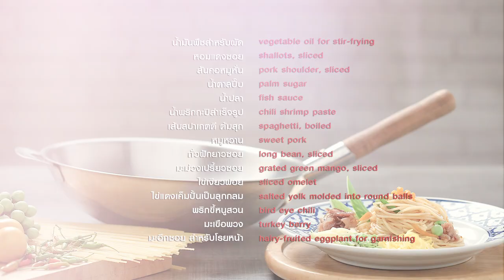โดย "อ.ยิ่งศักดิ์"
ผลิตภัณฑ์ : กระทะจีน vitalux 3 ชั้น 30 ซม. ด้ามไม้สัก ตราหัวม้าลาย
สิ่งที่ต้องเตรียมสำหรับ (หมูหวาน)
หอมแดงซอยบาง 50 กรัม
สันคอหมูหั่นบาง 250 กรัม

วิธีทำ (หมูหวาน)

ใส่น้ำมันพืชลงใน กระทะจีน vitalux 3 ชั้น 30 ซม. ด้ามไม้สัก ตราหัวม้าลาย ตั้งไฟพอร้อน ใส่หอมแดง ลงผัดจนมีกลิ่นหอมเติม เนื้อหมู ผัดพอหมูเริ่มสุกปรุงรสด้วย น้ำตาลปีบ และ น้ำปลา ผัดจนหมูหวานสุกและ มีลักษณะเหนียวข้น ปิดไฟ เตรียมไว้
สิ่งที่ต้องเตรียมสำหรับ (สปาเกตตีผัดลงเรือ)
น้ำพริกกะปิสำเร็จรูป 100 กรัม
เส้นสปาเกตตี ต้มสุก 300 กรัม
หมูหวาน 100 กรัม
ถั่วฝักยาวซอย , มะม่วงเปรี้ยวซอยเป็นเส้น ,หมูหวาน ,ไข่เจียวฝอย สำหรับรับประทานคู่
ไข่แดงเค็มปั้นเป็นลูกกลม ,พริกขี้หนูสวนสีเขียว-สีแดง, มะเขือพวง ,มะอึกขูดหั่นเป็นเส้น สำหรับโรยหน้า
แตงกวาแกะเป็นใบไม้สำหรับแต่ง

วิธีทำ (สปาเกตตีผัดลงเรือ)

1. ใส่น้ำมันพืชลงใน กระทะจีน vitalux 3 ชั้น 30 ซม. ด้ามไม้สัก ตราหัวม้าลาย ตั้งไฟพอร้อน ใส่น้ำพริกกะปิ
ลงผัดจนมีกลิ่นหอม ใส่เส้นสปาเกตตี ผัดให้เข้ากัน เติมหมูหวาน ผัดผสมจนเข้ากันดี ปิดไฟยกลง
2. จัดสปาเกตตีผัดลงเรือลงในภาชนะเสิร์ฟรับประทานคู่กับหมูหวาน ไข่เจียวฝอย ถั่วฝักยาวซอย มะม่วงเปรี้ยวซอย โรยหน้าด้วย พริกขี้หนู มะเขือพวง ไข่เค็ม และมะอึกซอยฝอย ตกแต่งด้วยแตงกวาแกะเป็นใบไม้ พร้อมรับประทาน

Line @yingsakfood